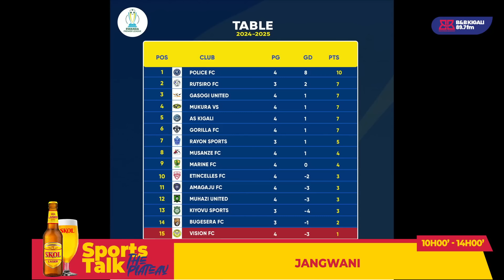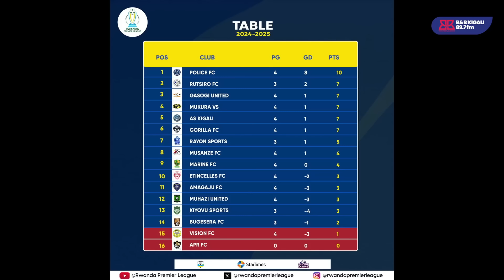JANGWANI ATI " PYRAMIDS YAKOMEREKEJE INTARE TURAYIBURA. HARI ABAGIYE KUBYISHYURA!"